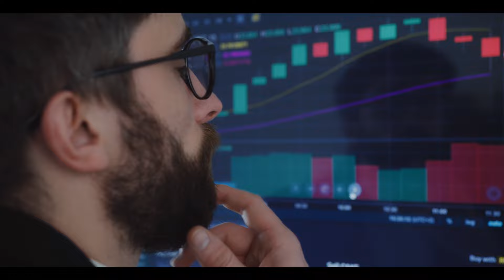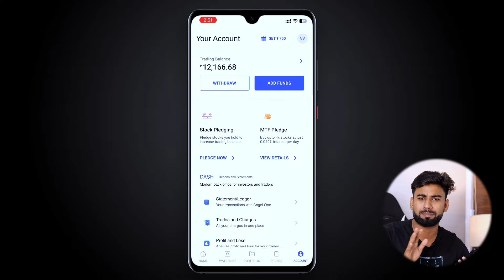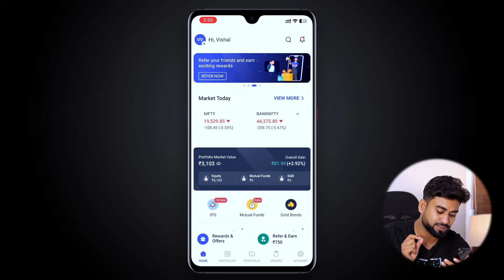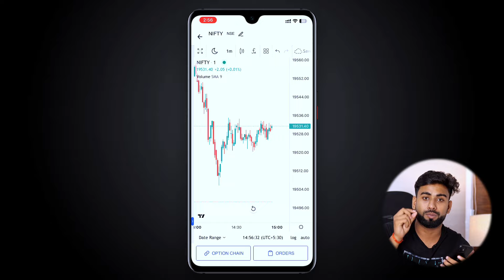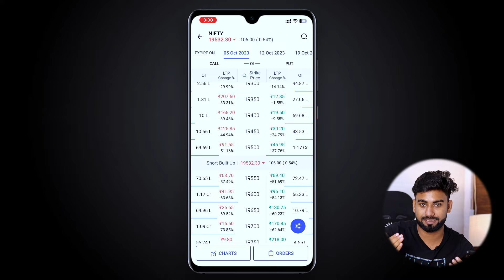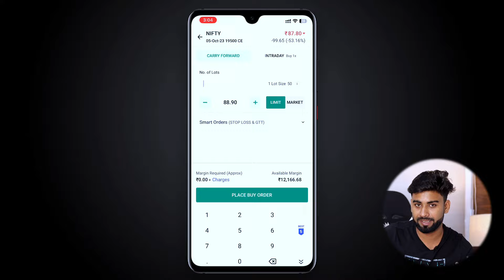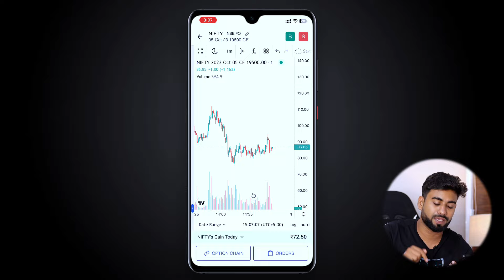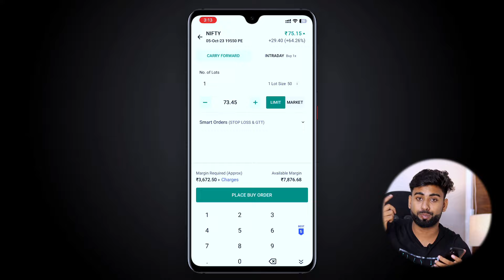Options Trading for beginners in hindi | Options Trading live Tutorial | Vishal Techzone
Is video me maine Share market me Option trading Karne ka tarika bataya hai, option trading Stock Market se paise kamane ka sabse popular tarika hai. Is video me Maine basics of option trading, option trading live, option trading tutorial in hindi, option trading se paise kaise kamaye etc topics cover Kiye hai.

Topic cover in this video :
1- options trading hindi
2- options trading for beginners
3- Basics of option trading
4- How to do option trading in stock market
5- Option trading se paise kaise kamaye
6- Call and put in option trading
7- Best app for option trading
8- Option trading live guide
9- option trading course for free
10- How to make money through option trading